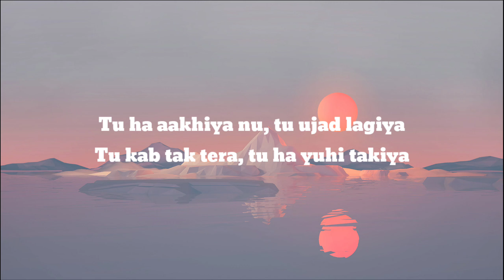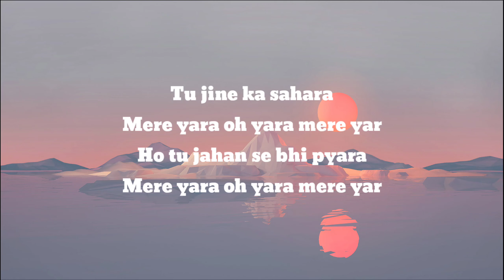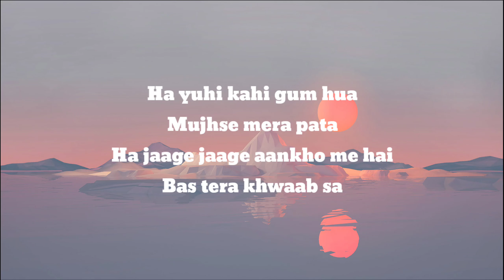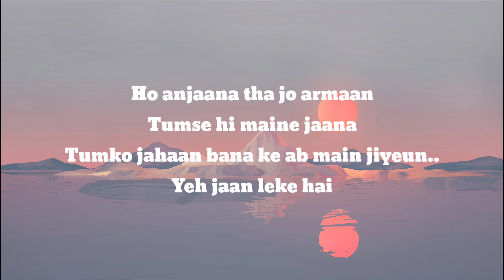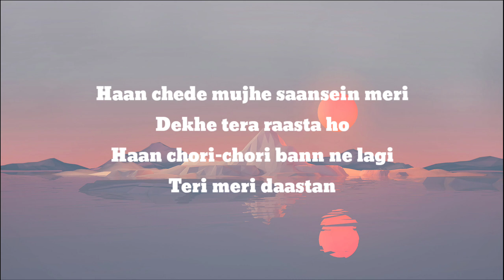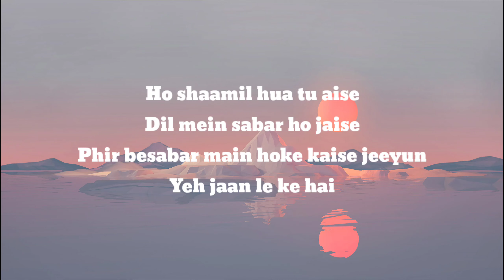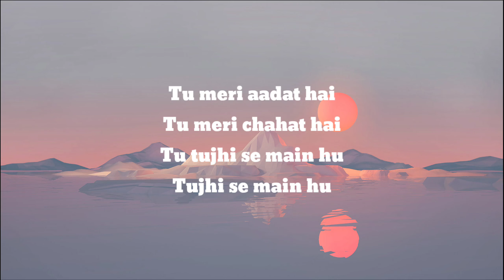Tu Mohabbat Hai - Remix by DJ Suketu Karaoke | Atif Aslam, Monali Thakur & Priya Panchal